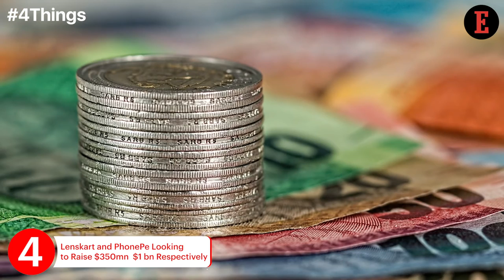4 Things to Know For June 1: News that Entrepreneurs Can Use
Our Features Writer, Bhavya Kaushal, gives a sneak peek into the important startup news for entrepreneurs. Lenskart and PhonePe Looking to Raise $350 mn  $1 bn Respectively & Dunzo Ventures into a New Space